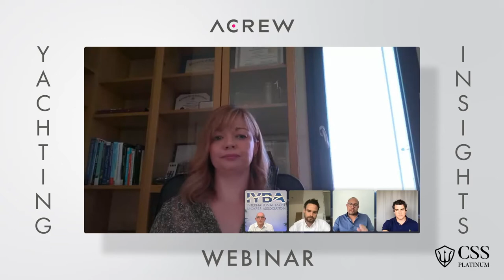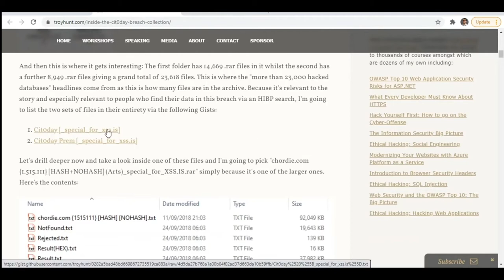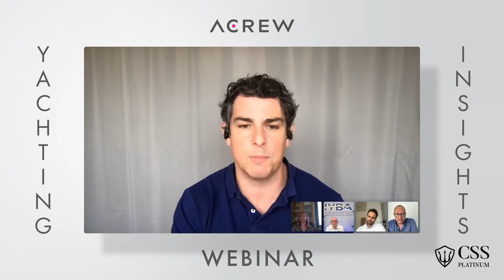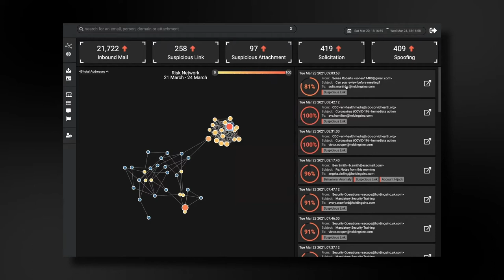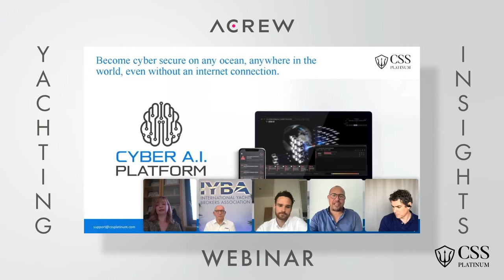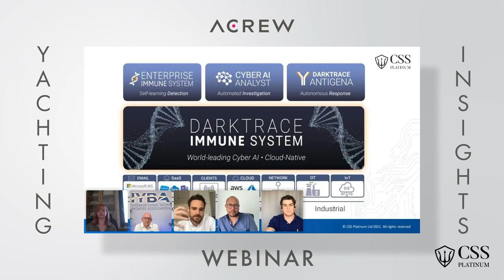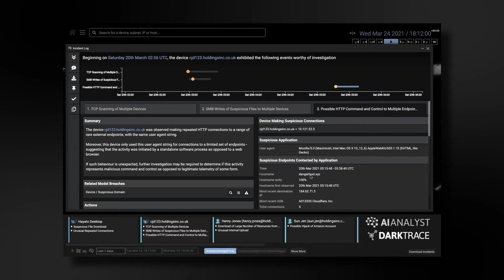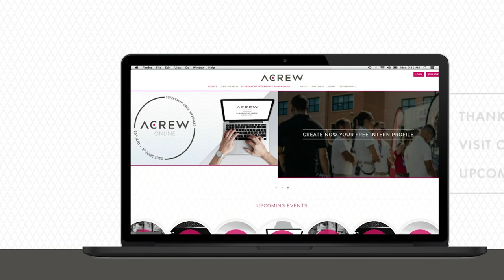CSS PLATINUM | UNDER THE RADAR WEBINAR 2021